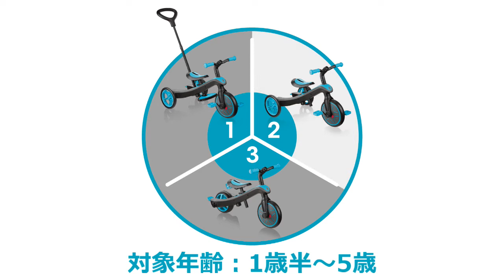【キックスクーター】GLOBBER（グロッバー）｜トイザらス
「THE WORLD ON WHEELS！」をコンセプトに、フランスのスケーティングスポーツ界に革命をもたらすGLOBBER（グロッバー）。その卓越したデザインと安全性で、デジタル時代のベビー＆キッズに向けて家族やおともだちとアウトドアで遊ぶ楽しさを伝えています。

トイザらス限定モデルもチェック！